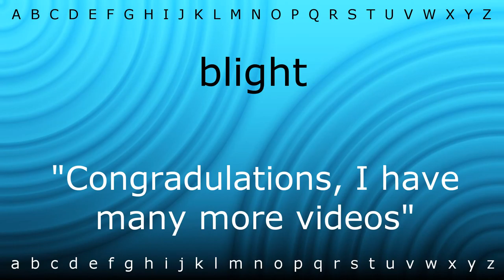How to pronounce 'blight' with Zira.mp4